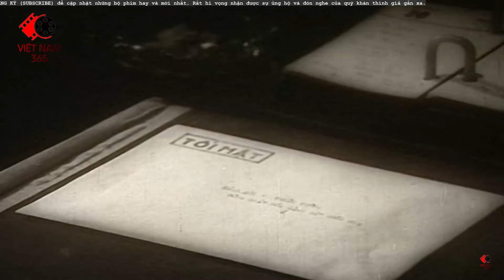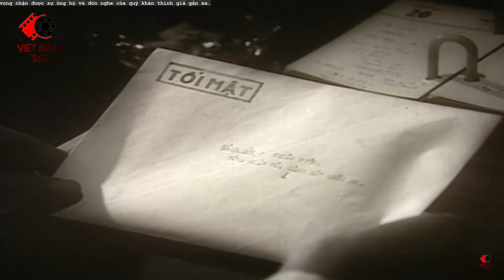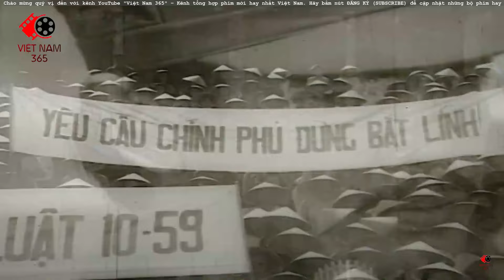Chiến Dịch Của Tình Báo Sài Gòn Trừ Khử Hết Quân VNCH - Phim Tình Báo Việt Nam Tập 23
Chiến Dịch Của Tình Báo Sài Gòn Trừ Khử Hết Quân VNCH - Phim Tình Báo Việt Nam